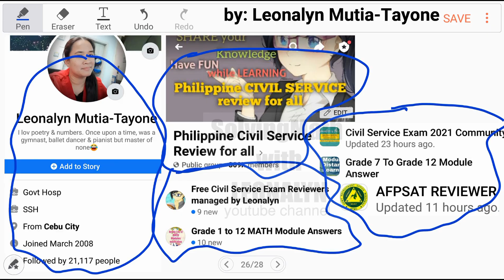RATIO and PROPORTION:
Numerical Reasoning
3. There are 45 students in a classroom. How many girls are in the classroom if the ratio of boys to girls is 2:3?
a. 15
b. 18
c. 27
d. 30

4. The sum of three complementary angles is in the ratio of 1:2:3. What is the smallest angle?
a. 45°
b. 30°
c. 25°
d. 15°

Free Civil Service Reviewers managed by Leonalyn

Philippine Civil Service Review for all

Editing Apps: VivaVideo
SamsungNote5: Snote
Back-up: SamsungNote9